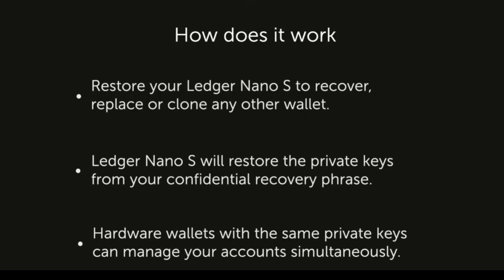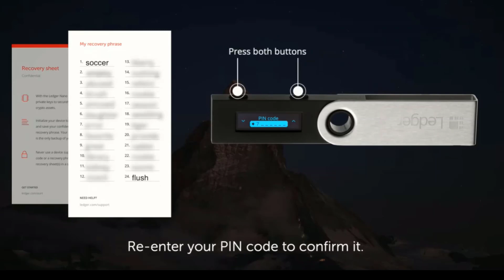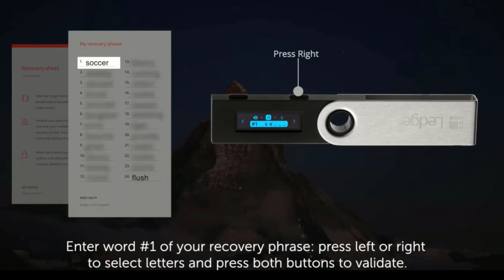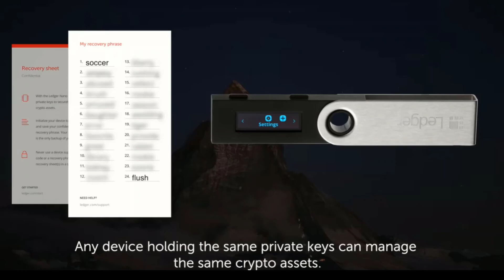Ledger nano S wallet recovery how to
Ledger nano S wallet recovery how to:  In this video I explain the process in detail.

0xf80834ACA55Da5b2Bcf059CA5E125e4E1cDc16E1